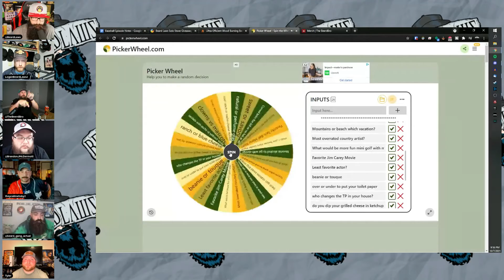What Are The Best Doritos? Cool Ranch or Nacho Cheese?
The Beard Laws crew debates what the best Doritos are Cool Ranch or Nacho Cheese.

What is your vote?

Beard Laws Beard Supplies
Beard Combo
Beard Oil
Beard Wash and Conditioner

Beard Laws Volume One
Beard Law 1) When 2 Beards cross paths, the larger beard has the right of way
Beard Law 2)  Playoff Beards are for athletes and posers.
Beard Law 3) When you have a beard the only questions about sex is how often?
Beard Law 4) The number 4 is the number of stability, order, completion of justice and symbolizes building a strong foundation. The Pythagoreans believed the number four was a perfect number. Pythagoras had a great beard. Coincidence? I think not.
Beard Law 5) High fives are cool and all but us bearded men we beard five.
Beard Law 6) A beard does not have an off switch. It’s constantly turning people on.
Beard Law 7) The number 7 is a highly spiritual number that is associated with intuition, mysticism, inner wisdom,deep inward knowing and now growing a beard. Beard Law 7 combines practical Beard Law 4 with mystical Beard Law 3. As a result, Beard Law 7 carries a meaning that’s both practical and mystical.
Beard Law 8) The Magic 8 Ball Law- There’s no need to ask the magic 8 ball if your beard looks good, looks sexy, or will it get you laid. It even knows to always come back yes.
Beard Law 9) Sometimes the carpet out-shines the drapes.
Beard Law 10) The Ranking Law - This is the law to define how great your beard truly is. So leave a comment of your ranking 1-10 of this beard! Bearded brothers create your video using this sound to see who has the greatest tik tok beard of them all!
Beard Law 11) Beards are like the Atomic #11 when you have one you are Sodium Fine!
Beard Law 12) A warrior's greatest weapon isn’t wielded, it’s grown.
Beard Law 13) Just like hotels and airlines we are forced to skip this law. Just pretend this never happened and go about your day.
Beard Law 14) If you touch my beard without asking i'll touch your butt without asking
Beard Law 15) Many seasons come and go. Beard season never ends.
Beard Law 16) A beard is not an accessory, a face is.
Beard Law 17) Men don’t cry we water our beards.
Beard Law18) No scarf, good, no problem
Beard Law19) When you have a beard don’t expect anyone to ever look you in the eyes.
Beard Law20) Beards are a canvas of testosterone.
Beard Law21) Beards might make her clothes fall off, this rule helps you in the court of law.
Beard Law 22) The Taco Tuesday Law - Never trust a fart on taco Tuesday or better yet wet fart Wednesday.
Beard Law 23) Beards they make everything better and wetter
Beard Law 24) Don’t tug the mug rug
Beard Law 25) The Christmas Law, when the office can’t have a tree you decorate the beard.

Beards - A beard is the hair that grows on the chin, upper lip, lower lip, cheeks, and neck of humans and some non-human animals. In humans, usually only pubescent or adult males are able to grow beards. Some women with hirsutism, a hormonal condition of excessive hairiness, may develop a beard

Beard Culture Has Gone Mainstream-
2014 was a big moment in facial hair. The year marked the start of what we can now call “The Beard Boom”. Since, we’ve since seen a number of failed, idiotic, attempts to will the end of the beard “trend” to power.